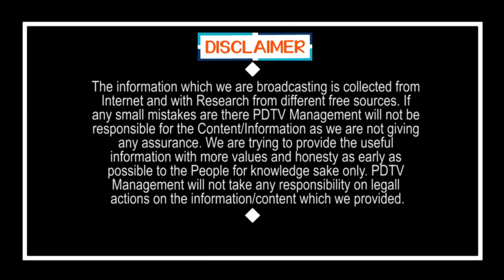Big Shock For Chandrababu|Ys Jagan| Municipal Elections|చంద్రబాబుకు భారీ షాక్ ఇచ్చిన జగన్ |PDTV News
చంద్రబాబుకు భారీ షాక్ ఇచ్చిన జగన్